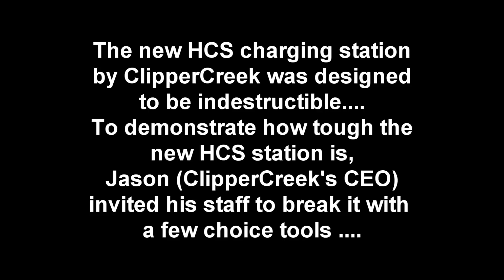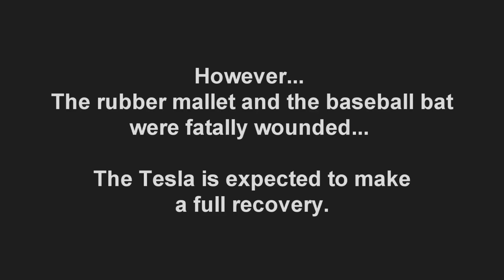The HCS vs the Baseball Bat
ClipperCreek Inc in Auburn Ca, shares with us their attempt to break their newest product... the HCS Charging Station which was designed to be indestructible... see who wins in this test of strength...